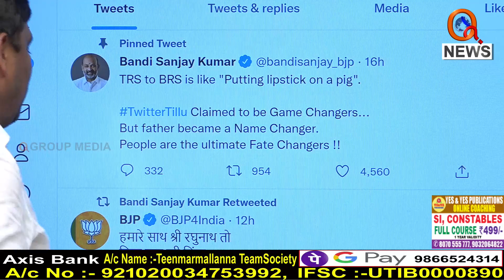బీజేపీ తలుచుకుంటే టీఆర్ఎస్ పరిస్థితి ఏంది...I Shanarthi Telangana e-paper